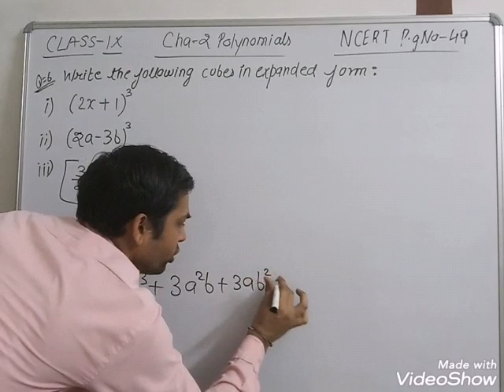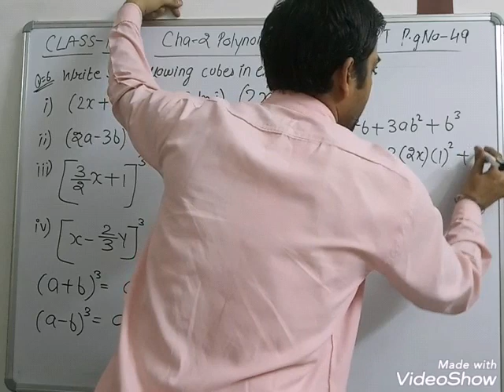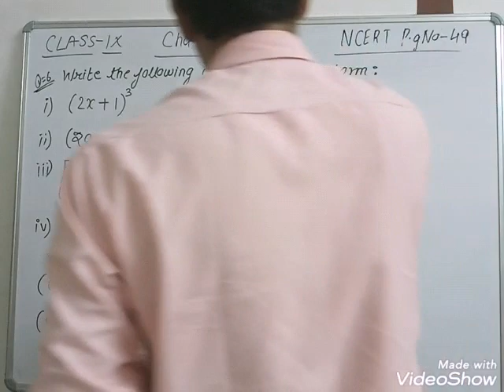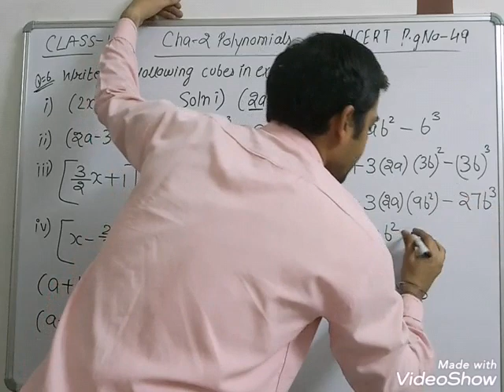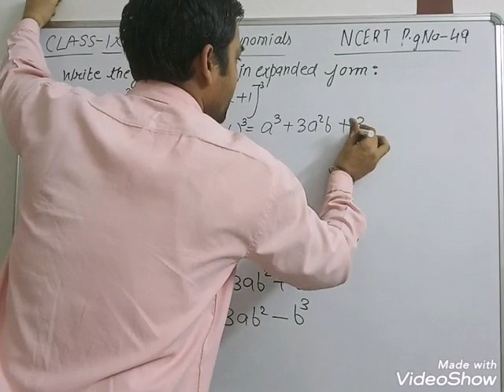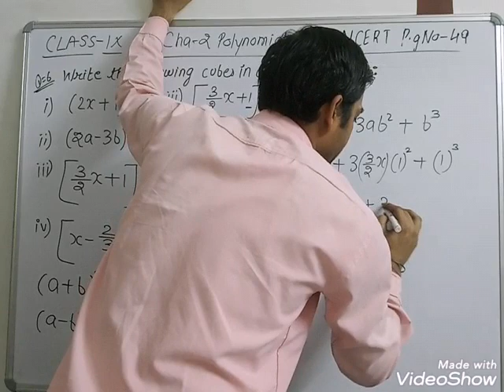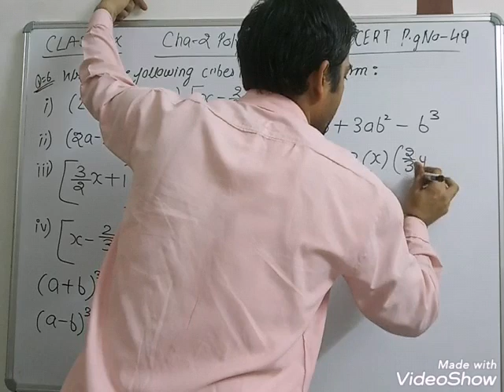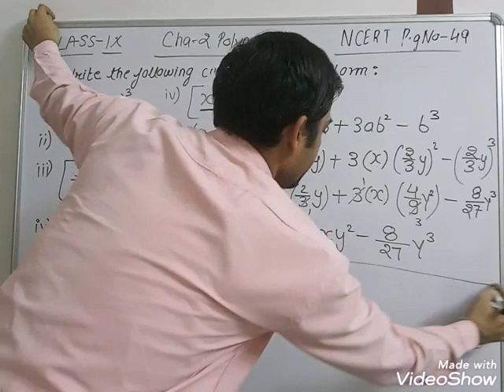NCERT MATHS CLASS-IX CHAPTER- POLYNOMIALS | RAHUL SIR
EXERCISE-2. 5 QUE-6